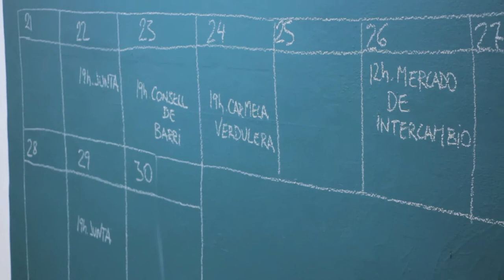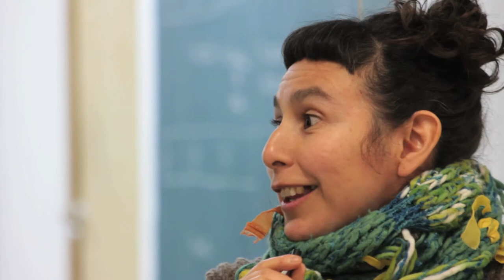Barribook 2016 - Cooperativa Carmela Verdulera del Carmel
Des del Servei de Convivència HG oferim als i les joves del Districte d'Horta-Guinardó un conjunt de tallers de formació en l'àmbit audiovisual, on coneixen la diversitat cultural i el barri on viuen i elaboren una serie de vídeos on mostren la seva mirada de manera crítica. Barribook és un projecte impulsat pel Servei de Convivència HG amb el suport del Programa d'Acompanyament al Reagrupament Familiar.  Més informació